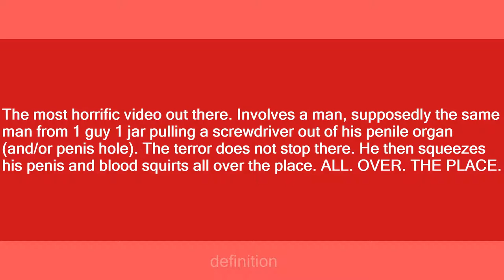1 Guy 1 Screwdriver